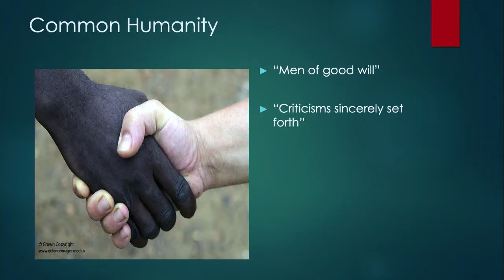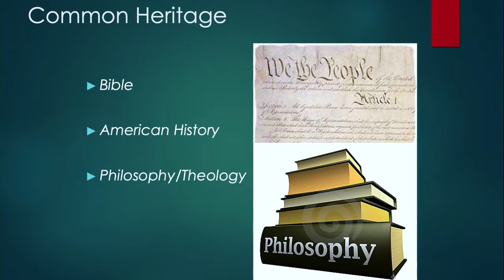The Gathering 4/5/22